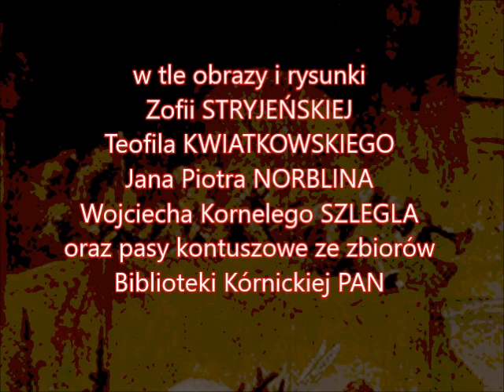Z WYSOKICH PARNASOW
«NAWET I CYPRYSY / MAJĄ SWE KAPRYSY» czyli «Z WYSOKICH PARNASÓW» - rokokowy polonez, wedle zapisu Oskara Kolberga, nagranie z płyty Jacka Kowalskiego i zespołu Monogramista JK «Niezbędnik konfederata barskiego», Poznań 2008, w opracowaniu Anity Murawki